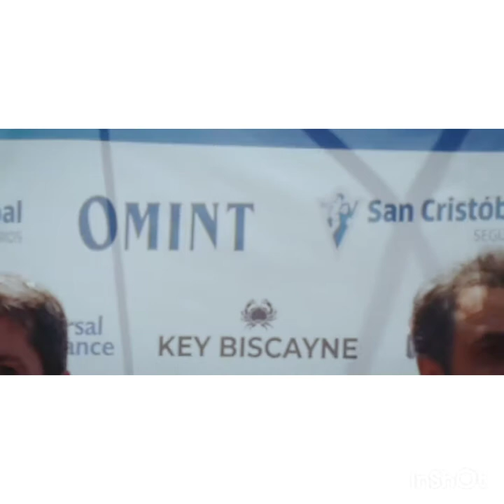Media Day - Despedida equipo Copa Davis 2019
Antes de viajar a Madrid para disputar las primeras Finales de la Copa Davis by Rakuten, que se desarrollarán entre el 18 y el 24 de noviembre en La Caja Mágica de la capital española, la Selección Argentina de Tenis fue despedida con una gran ceremonia en el Buenos Aires Lawn Tennis Club.

La fiesta comenzó bien temprano, con una clínica de tenis para todos los sponsors que acompañan a la Asociación Argentina de Tenis a lo largo del año: OMINT, San Cristóbal, FILA, Air Europa, Wilson, SportClub, Universal Assistance, TyC Sports y Key Biscayne, recién incorporada a la gran comunidad del tenis argentino.

La clínica fue dictada por miembros del equipo de Desarrollo a cargo de Franco Squillari y por jugadores profesionales como Guido Andreozzi, Federico Coria, Facundo Argüello y Guillermo Durán. Ellos son sólo algunos de los tenistas que, a partir de esta edición de la Copa Davis, formarán parte de la Selección Argentina de Tenis, gracias a un celebrado anuncio realizado este viernes: la creación del “Fondo de participación integral Copa Davis” (ver más abajo).

A su vez, fueron invitados los jugadores de las distintas áreas -Seniors, Menores y Profesionales- que representaron a la Argentina en alguna competencia internacional por equipos a lo largo de 2019. Desde competidores Sub 12 hasta +85, pasando por jugadores de Fed Cup y Juegos Panamericanos, la inmensa mayoría de ellos se acercó al BALTC para despedir a los jugadores que nos representarán en el torneo de selecciones más prestigioso y tradicional del mundo.

Una gran foto con más de 60 protagonistas entre jugadores, capitanes, entrenadores y las máximas autoridades de la AAT -Agustín Calleri y Mariano Zabaleta- fue la antesala de lujo de la conferencia de prensa de la que participaron todos los integrantes de la Selección Argentina de Tenis: el capitán Gastón Gaudio y los jugadores Diego Schwartzman, Guido Pella, Horacio Zeballos, Leonardo Mayer y Máximo González.

Créditos:

Imágenes de video tomadas el 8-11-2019 en el Buenos Aires Lawn Tennis Club por Bettina Forster

Fotos de inserts Prensa AAT

Edición Forster Media Group

Nota: De utilizar las imágenes es obligatorio dejar la marca de agua, citar la fuente de la filmación, tanto en sitios web, redes sociales, canales de televisión, radios y todos los medios de comunicación que permitan material de video. El crédito le pertenece totalmente a Bettina Forster, periodista y productora argentina. De no hacerlo, se procederá al reclamo legal de los derechos de autor correspondientes a la filmación.